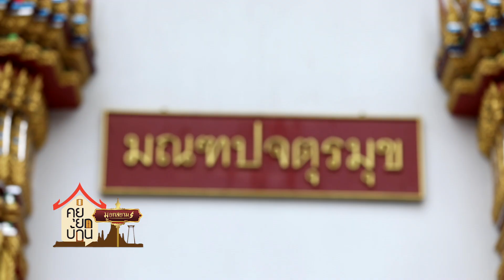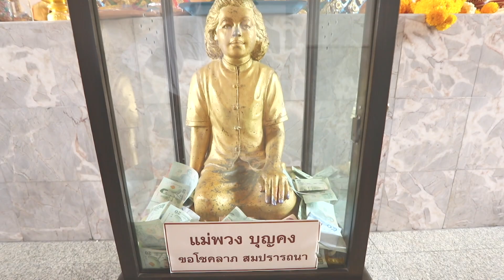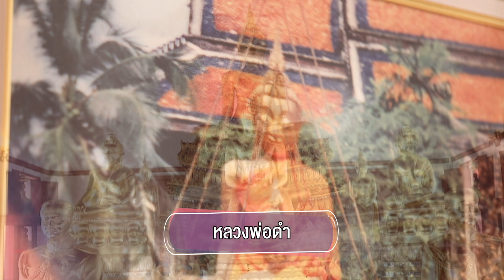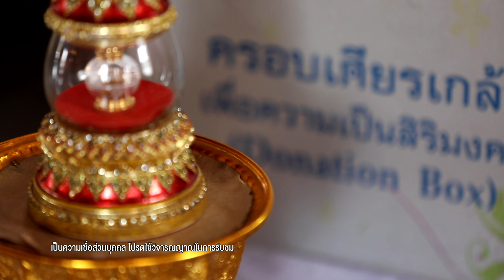คุยยกบ้านมูยกสยาม l พาขอพรสัมฤทธิ์ผลที่ “วัดเทวราชกุญชร วรวิหาร” l วันอาทิตย์(20 ส.ค.66)2_3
ออกอากาศวันอาทิตย์ 20 ส.ค.66